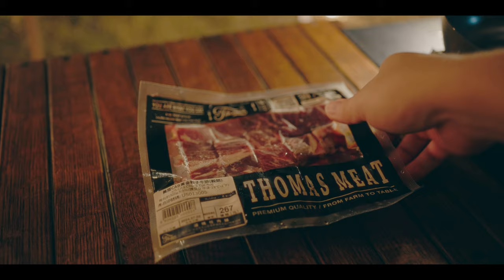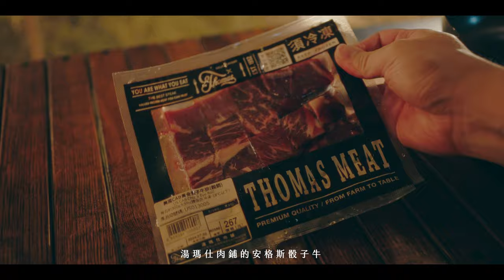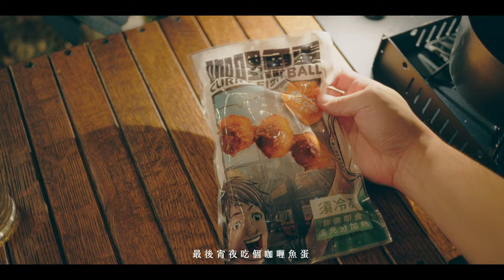露營食材也要選物？匯集各間網購美食的露營料理包 美食推薦@灶咖鮮生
這次開箱的露營美食組，是灶咖鮮生美食選物
內有排隊名店和網購美食組成的露營美食組，有興趣的可參考下方連結～

🔸龍門客棧 豬肉水餃
🔸深海魷魚冰卷
🔸湯瑪仕肉鋪 安格斯骰子牛
🔸虎笑麵屋 虎笑麵
🔸學甲嬸婆 虱目魚丸
🔸大茶飯 港式咖喱魚蛋
我們好吃的才會說好吃公平公正以酒誓言！

Chapters :
0:00 opening
0:23 搭帳
3:02 露營美食選物開箱
3:51 龍門客棧 豬肉水餃
6:10 深海魷魚冰卷
9:30 香氛台
10:06 湯瑪仕肉鋪 安格斯骰子牛
12:16 虎笑麵屋 學甲嬸婆虱目魚丸
14:56 大茶飯 港式咖喱魚蛋
17:06 美食排名